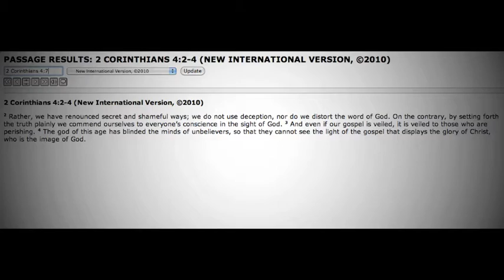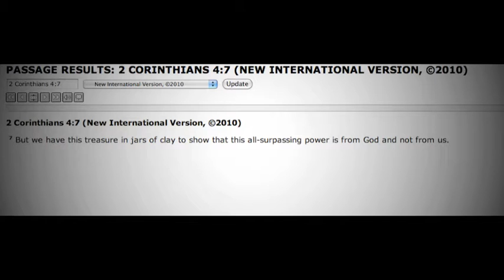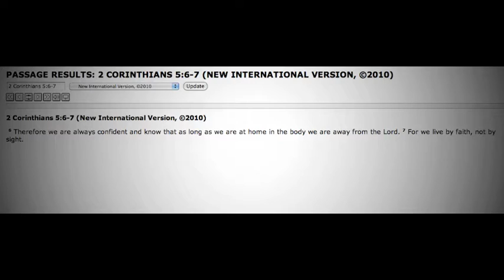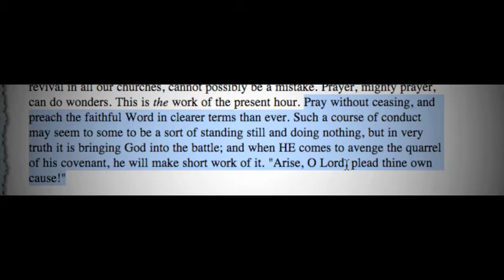Thoughts on 2 Corinthians 4-5